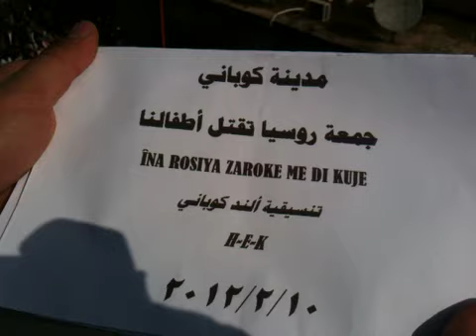حلب كوباني تنسيقية ألند كوباني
خرجت مظاهرة حاشدة هتفت لأعدام السفاح   ودعما للمدن المحضرة والمنكوبة وإعلان الجهاد